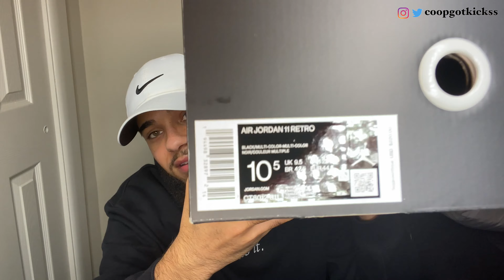DON'T SLEEP!!! AIR JORDAN 11 "JUBILEE" REVIEW 🔥 WATCH BEFORE YOU BUY ‼️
What's going on YouTube family!?!? I hope y'all are having a blessed day!!!

This is my review for the Air Jordan 11 "Jubilee."

Background beat comes from my boy Brandon. You can find his work down below! Appreciate you fam.